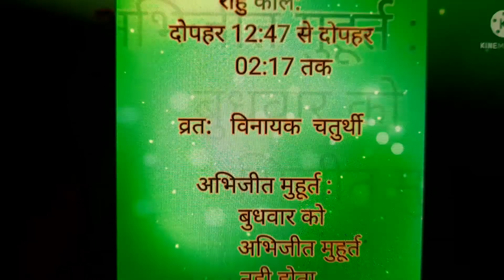Aaj ka Panchang 2021Wenesday